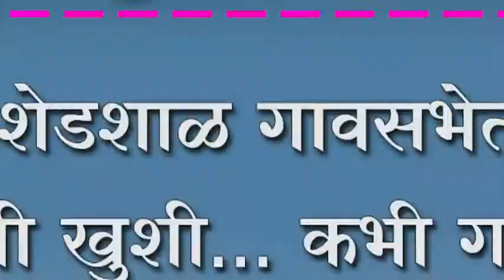शेडशाळ गावसभेत कभी खुशी... कभी गम....